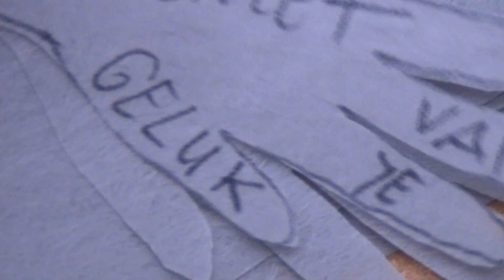Zilver op Water 2017